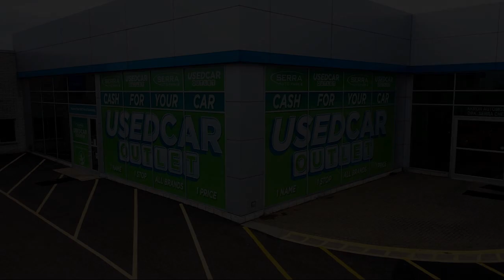2013 Hyundai Accent GLS Sedan Akron Canton Wadsworth Cuyahoga Falls Green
2013 Hyundai Accent GLS Sedan Stock Number: 33557H Vin:KMHCU4AE5DU418843.